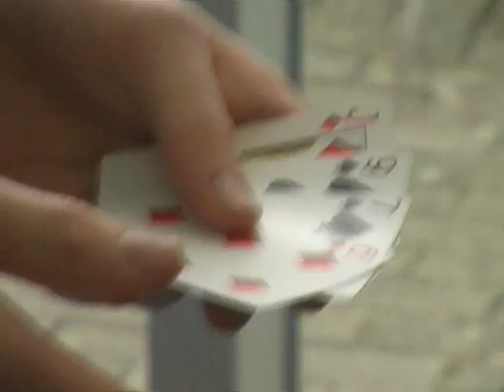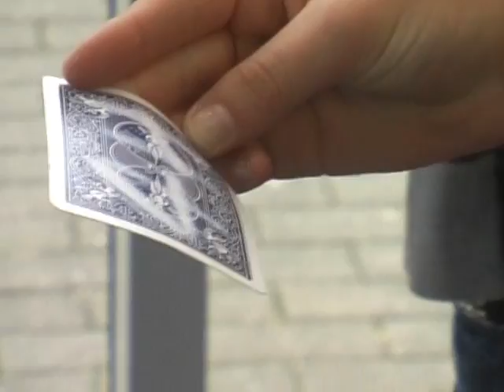Can I do an Impression of You?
This was one of the first tricks I performed for people other then friends and family. Even though it is crude and rough around the edges I am happy to have this footage I can see where to improve, where to grow. For my first attempt at a real filmed live performance I don't think I could of asked for anything better.

Matt